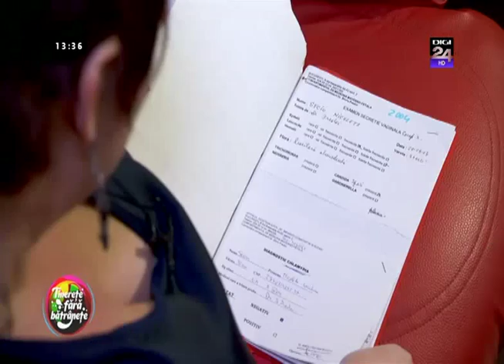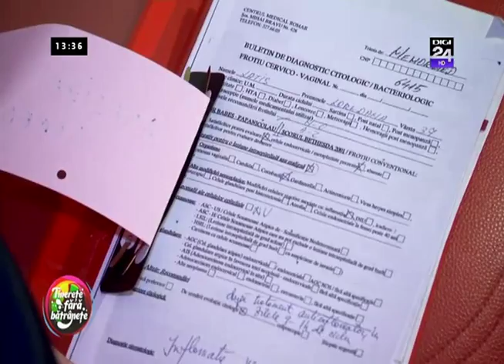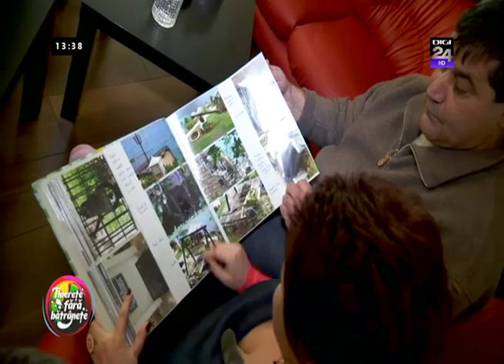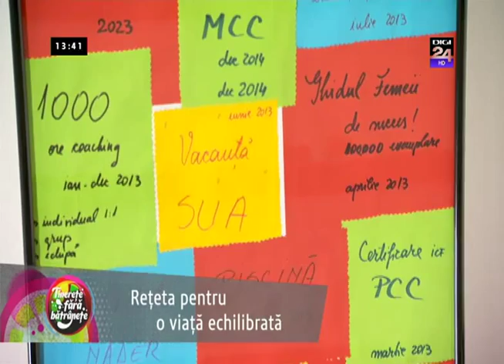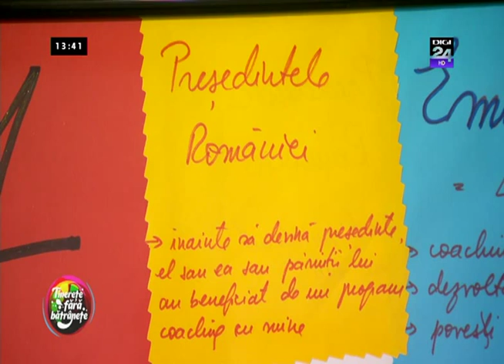Loredana Latis coach profesionist la Digi Tv 2 decembrie 2012 - 2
In linkul de mai jos este programul tuturor cursurilor de specializare sustinute de Loredana Latis in cadrul Academiei De Coaching, unde puteti vedea detaliile legate de: continut, data, pret.

Daca ati decis sa investiti in dvs prin participarea la cursurile de specializare din Academia de Coaching sa stiti ca ati facut cu adevarat o investitie. Si inca una foarte profitabila, deoarece pe langa faptul ca va recuperati imediat investitia prin bonusurile primite, castigati mult mai mult intr-un timp foarte scurt.

Astfel, beneficiati de Bonusuri in valoare totala de peste 7900 euro pe care le primiti imediat ce intrati in comunitatea Academiei prin participarea la oricare din cursurile de specializare!

Va asteptam cu multa incredere, recunostinta si iubire in comunitatea Academiei De Coaching din Romania.

Loredana Latis
Presedinte
Academia De Coaching din Romania